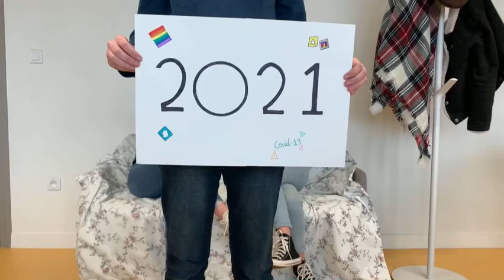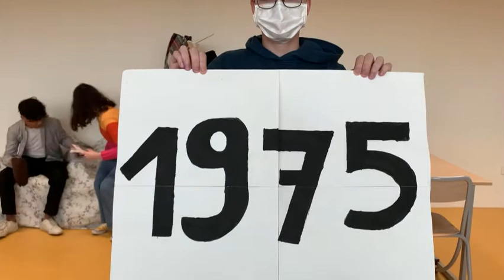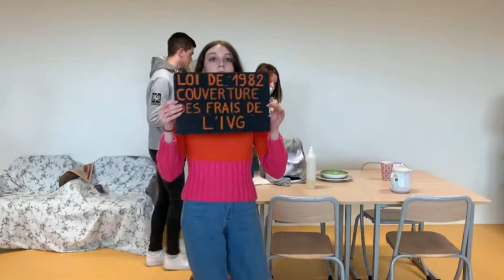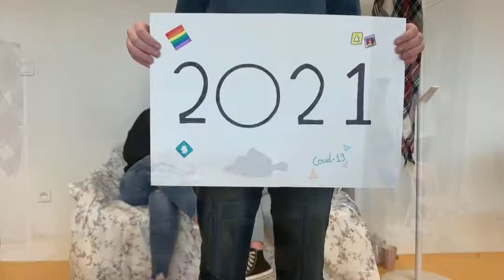100 ans de lutte des femmes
Lycée Martin Malvy
31 Cazere
1 e PRIX